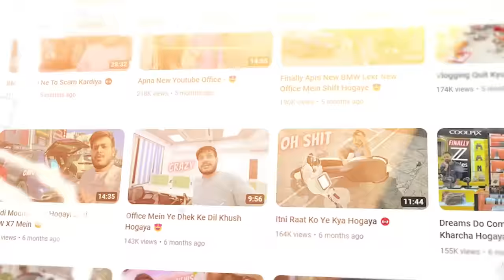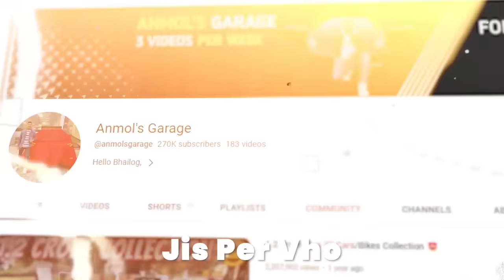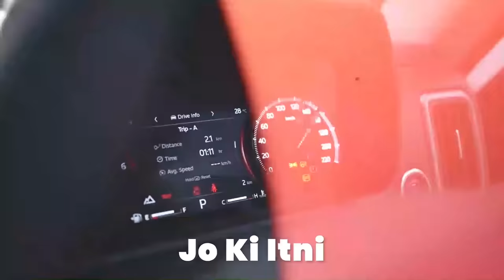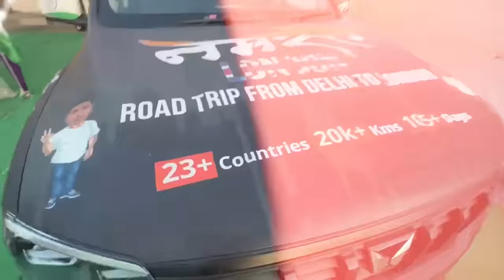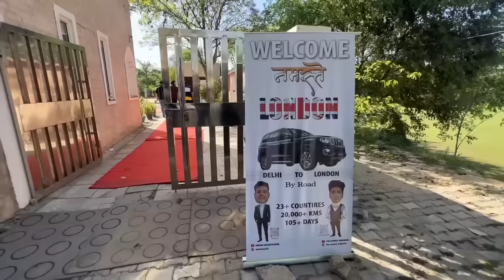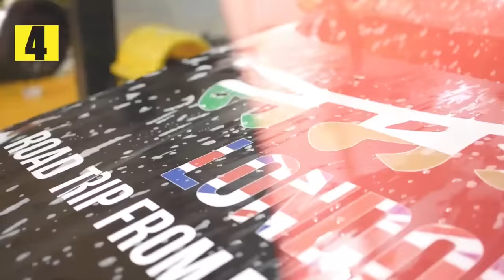Dark ❗ Reality Of Anmol Jaiswal | WHY ❌ SCORPION For India to London Trip | Indian Backpacker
Hello Guys ,
In This Video We Cover Anmol jaiswal AKA Indian Backpacker India To London trip by Road in Mahindra Scorpion ?
Why He Chooses
Is their Any secret Agenda or facts
Why Everyone needs to Buy Scorpion Instead of TATA harrier

Edited By Shivam
Recording Car Singh